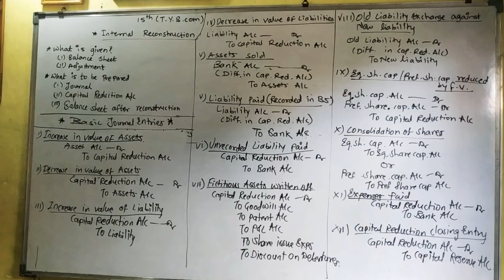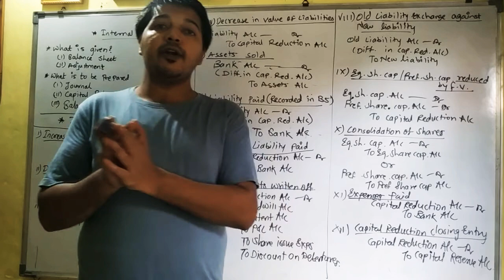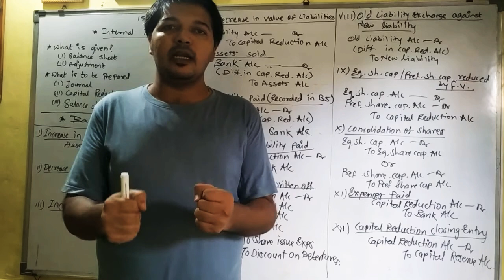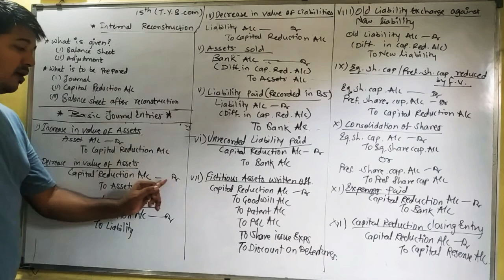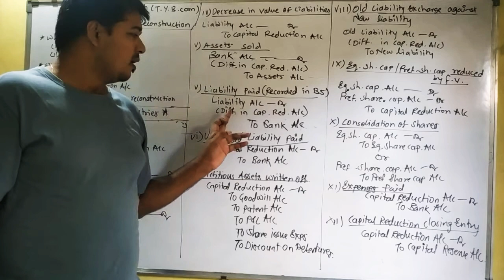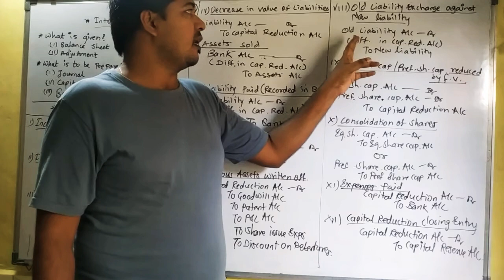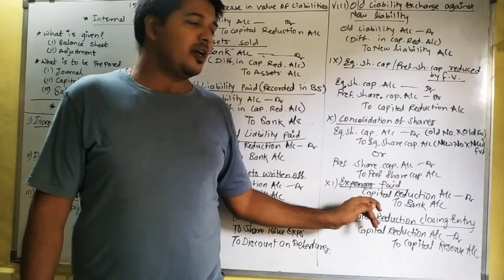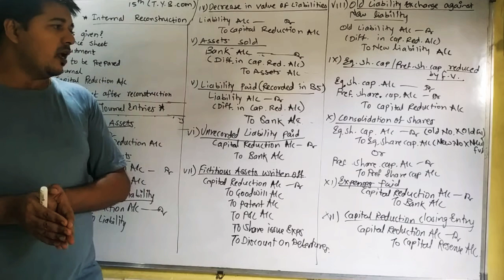15th tybcom subject : financial accounting topic : internal reconstruction introduction and journal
15th tybcom subject : financial accounting topic : internal reconstruction introduction and journal

Explain in Marathi

Mumbai university